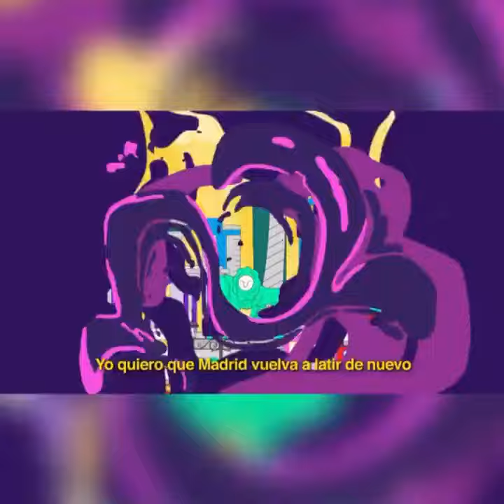Rap de Iglesias y la batalla de Madrid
Clip de Podemos para la campaña del 4-M de 2021 a la Asamblea de Madrid.